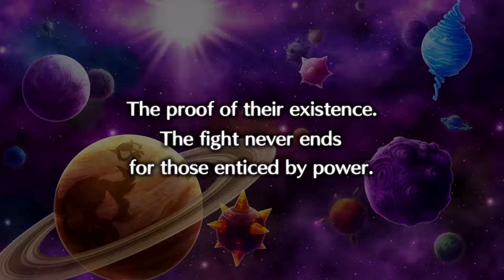Almost time to wrap this up! | Let's Play! - Disgaea 5 Complete Episode 34